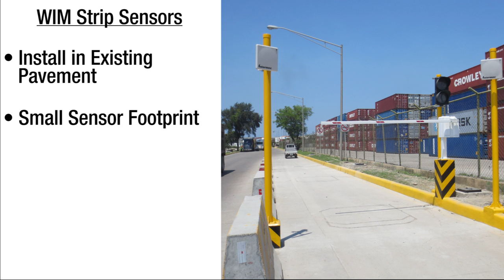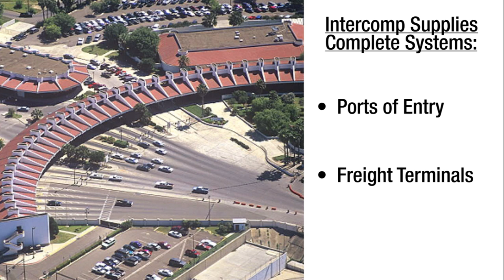Intercomp Weigh-In-Motion for Ports and Gates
Intercomp Weigh-In-Motion Sensors and Scales provide greater precision and lower installation costs for Seaports, Freight Terminals and Tolling/Ports of Entry.  These systems are used to screen for loaded and unloaded containers and used for Verified Gross Mass (VGM) for SOLAS method 1 container weighing.  Intercomp products utilize shear beam load cells which are certified for accuracy and performance by US and European government metrology authorities.

for more information on Intercomp Scales.